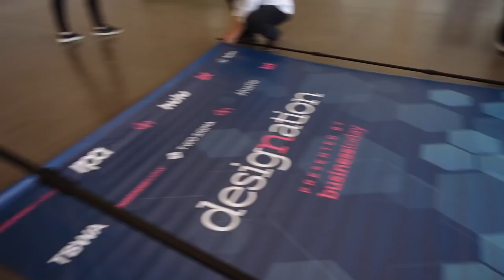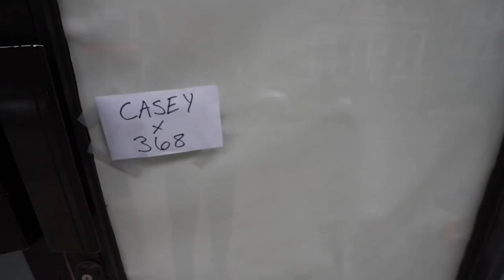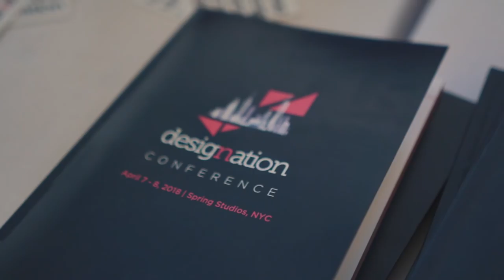MEETING SARA DIETSCHY AND JOHN HILL - VLOG 43